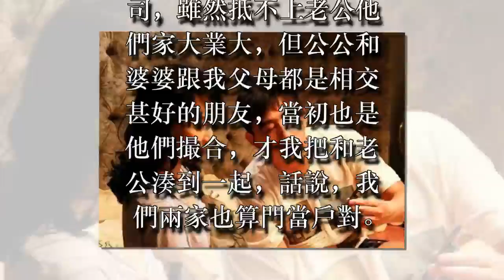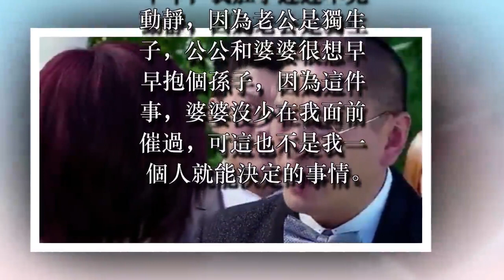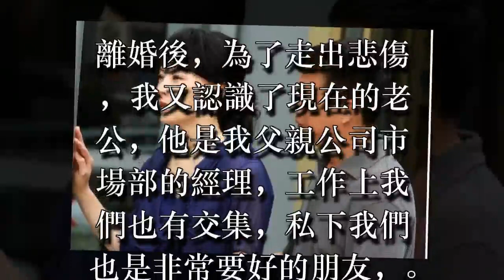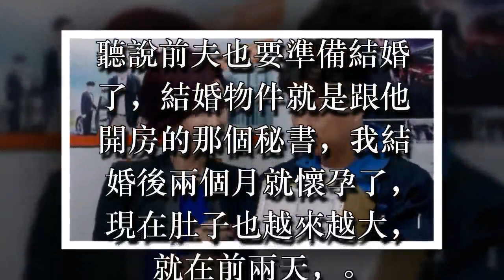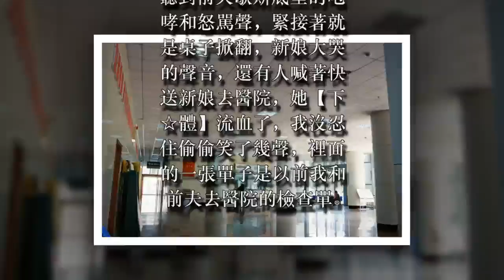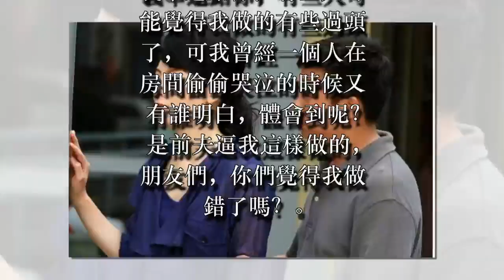✔ 老公和情人趕走我，他婚禮我挺孕肚送紅包，拆開後，新娘流一褲子血！ ✔ 宠物屋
✔ 宠物屋: [title]
我爸媽也有自己的小公司，雖然抵不上老公他們家大業大，但公公和婆婆跟我父母都是相交甚好的朋友，當初也是他們撮合，才我把和老公湊到一起，話說，我們兩家也算門當戶對。

Advertisements

結婚後，起初老公對我很體貼，溫柔，可婚後半年，我肚子遲遲不見動靜，因為老公是獨生子，公公和婆婆很想早早抱個孫子，因為這件事，婆婆沒少在我面前催過，可這也不是我一個人就能決定的事情。

大概過了一年時間，肚子還是沒動靜，這次老公一家人炸開了鍋，非要逼著我們去醫院查，檢查結果單出來後，我慌忙折好藏在了衣服中，告訴老公，是我不能生育，不行我們領養個孩子吧？

老公也沒說什麼，回到家婆婆知道我們有領養孩子的打算差點氣倒，一直不停的罵我是不生蛋的雞，後來老公在婆婆的攛掇下，也開始對我冷若冰霜，有時候因為一些小事還對我動手，他以前從來都不會這樣。

Advertisements

不到一個月時間，一次偶然機會，我在路上碰到